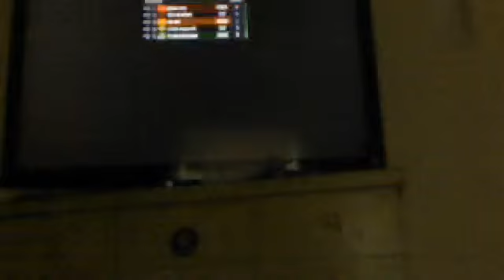Halo Reach Skool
Friends Playing Halo School game mode